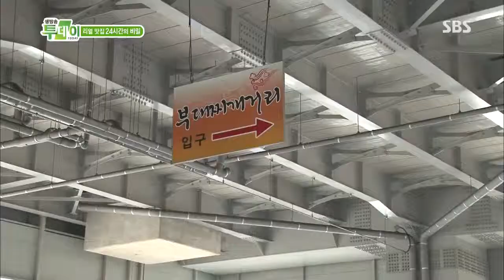[생방송투데이] 1053회 #5(2)